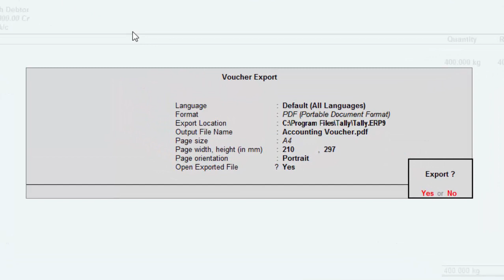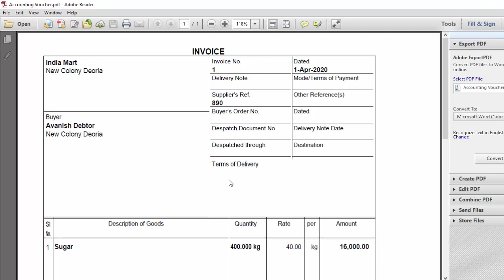Save your tally erp-9 file into pdf format in hindi and english